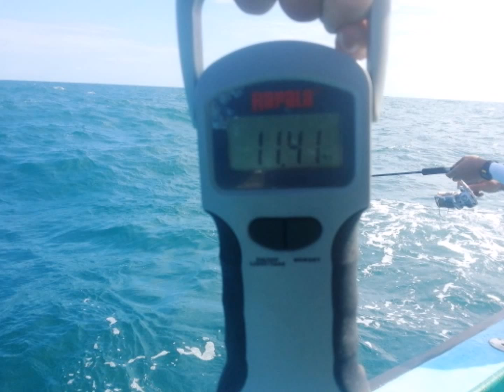11.41kg 外房ヒラマサジギング:2014.10.08 松鶴丸(大原港)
広瀬大司さん:東京都板橋区が2WAY spiky Long145g/ウェーブホロ逆付けで秋のオオマサをゲット。
余裕あるファイトで安心して観戦できました。おめでとうございます。
2WAY spiky CONTEST2014 ヒラマサ部門暫定3位です。